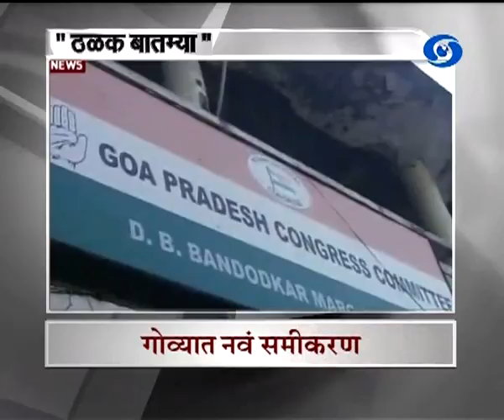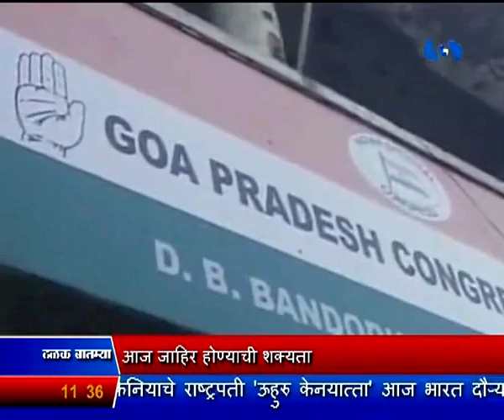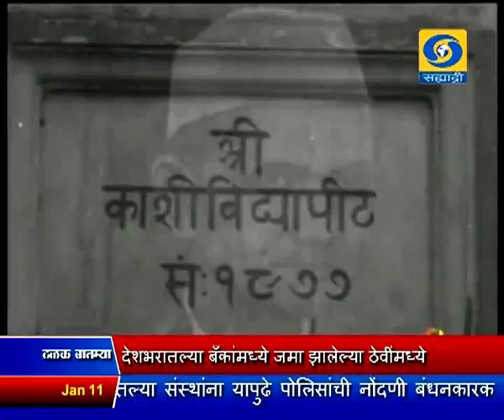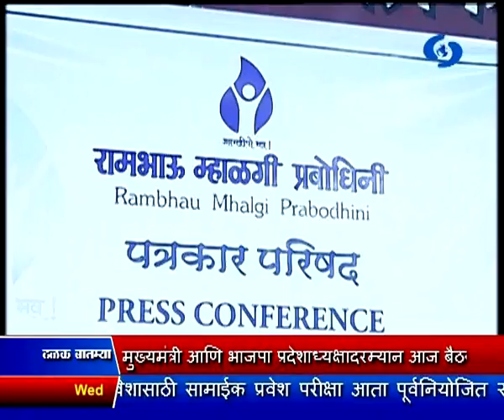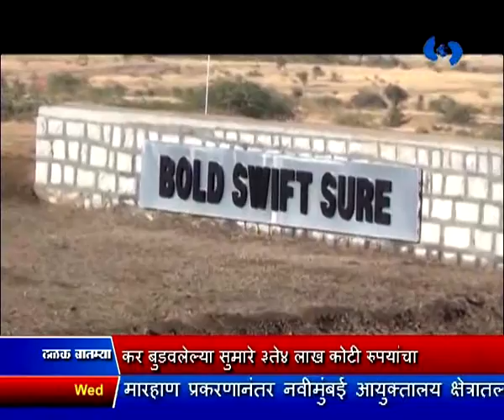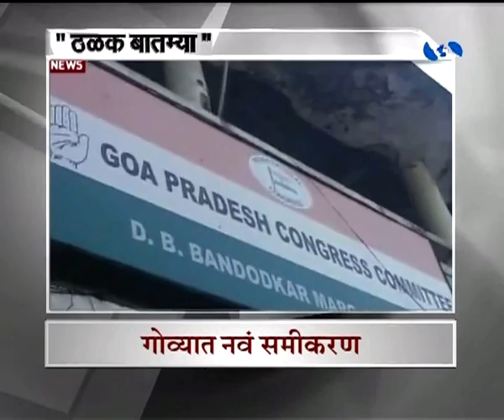सकाळी साडेअकराच्या बातम्या, दूरदर्शन सह्याद्री वाहिनी (११ जानेवारी २०१७)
ठळक बातम्या. विमुद्रीकरणाच्या निर्णयानंतर, देशभरातल्या बँकांमध्ये जमा झालेल्या ठेवीमध्ये, कर बुडवलेल्या सुमारे तीन ते चार लाख कोटी रुपयांचा भरणा झाल्याचा संशय, आयकर खात्याकडून व्यक्त

गोवा विधानसभा निवडणुकीसाठी, शिवसेना महाराष्ट्रवादी गोमांतक पक्ष आणि गोवा भाषा सुरक्षा मंच यांची युती

राज्यातल्या दहा महानगरपालिका, आणि २६ जिल्हा परिषदांच्या निवडणुकासंदर्भात मुख्यमंत्री आणि भाजपा प्रदेशाध्यक्षादरम्यान आज बैठक

आगामी महानगरपालिका निवडणुकांमध्ये युती करण्यासंदर्भात भाजपानं आपली भूमिक स्पष्ट करावी - उध्दव ठाकरे

रस्ते महामार्गावरच्या, अपघात प्रवण स्थळांची निश्चिती करण्याचे, केंद्रीय रस्ते वाहतूकमंत्री नितीन गडकरी यांचे राज्यांना निर्देश

अफगाणिस्तानमध्ये बॉम्बस्फोटांच्या मालिकेत ५० ठार, ८० जखमी